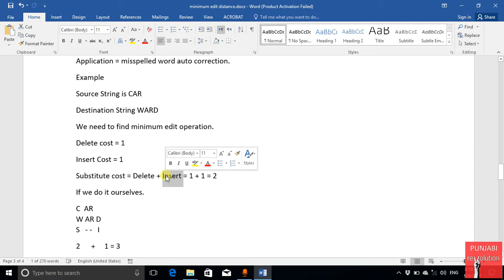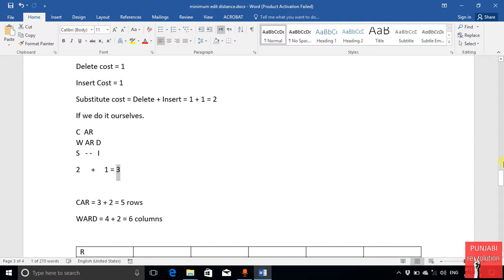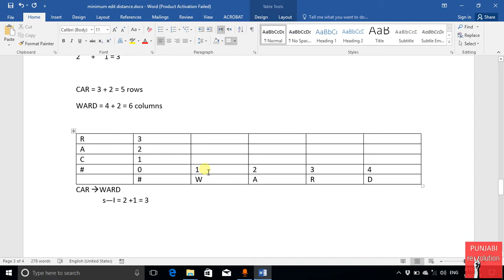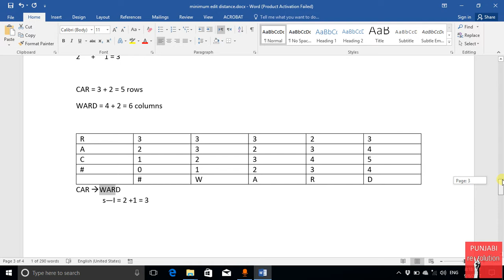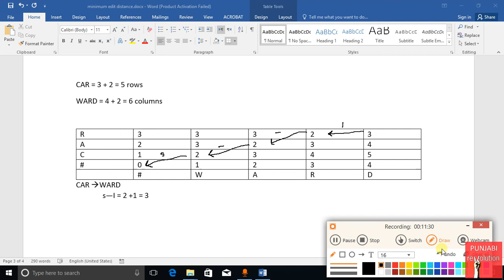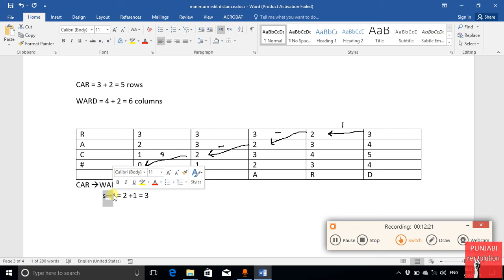minimum edit distance